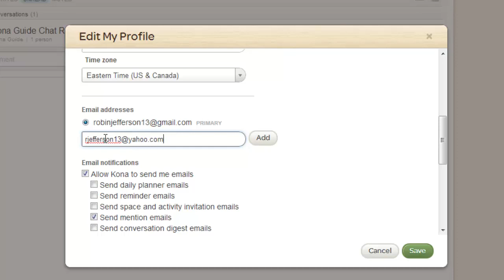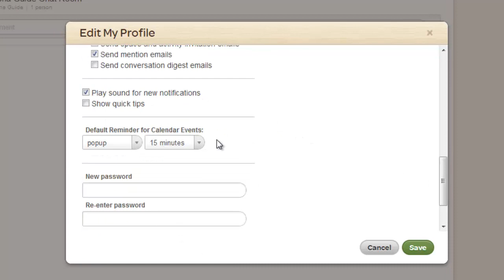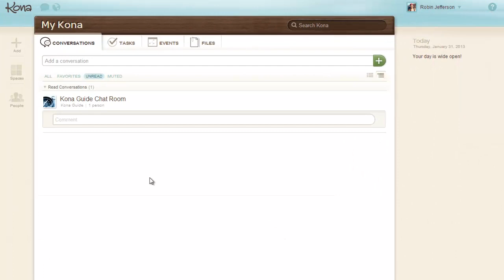Getting Started: Your Profile & the Kona Community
This video gives you an overview of your profile and help center in Kona.